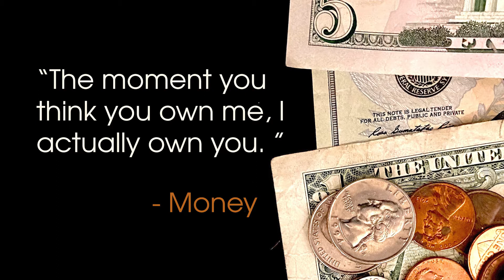Going Deeper: Where Do You Stand With Your Money | Week 3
In this week's Going Deeper segment, Pastor Gary explores possible things that your money could say about you after you're gone. What kind of legacy do you want to leave?